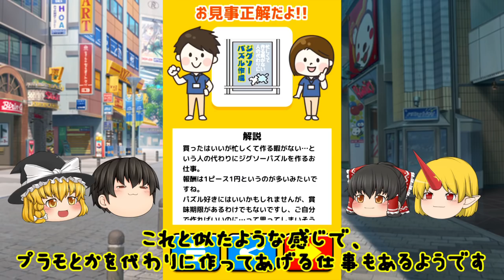【ゆっくり雑学】他人の愚痴を一時間聞き続ければ○○円！あなたはやりたい？！( *´艸｀)ｗ【世にも珍しいアルバイト#最終回】